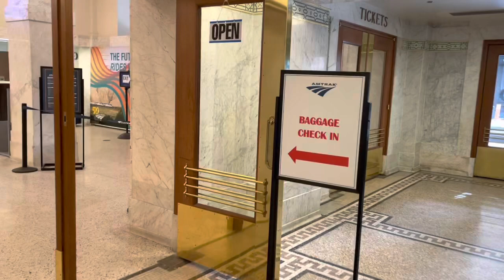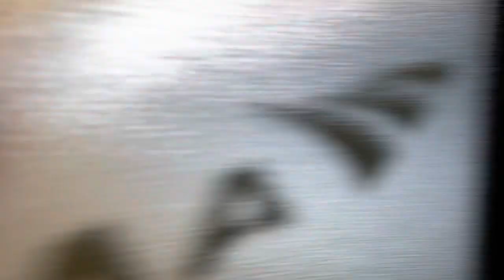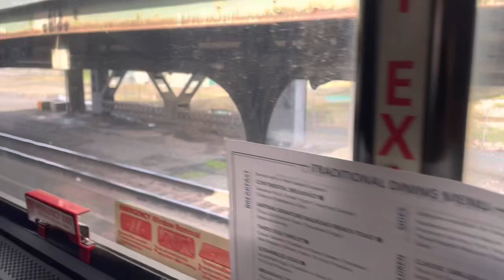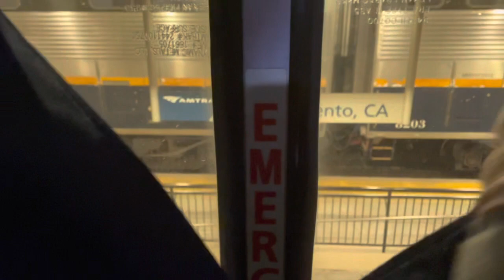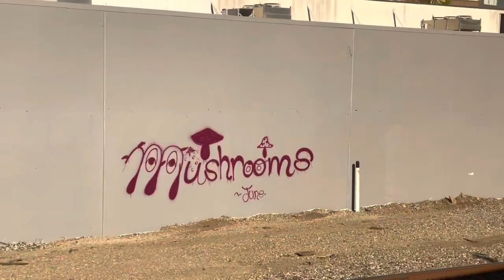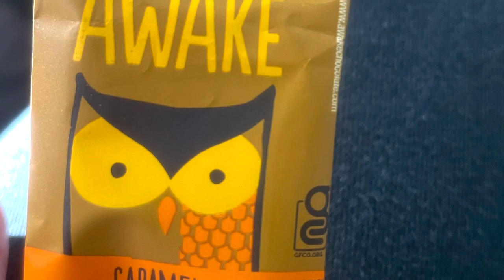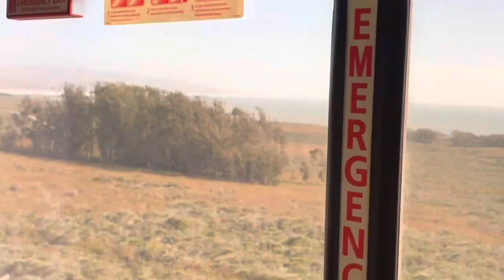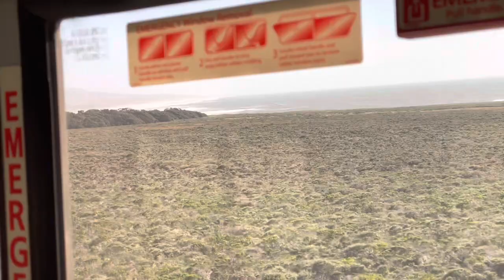Amtrak Coast Starlight Seattle to Los Angeles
Third leg of the Epic Train Trip riding on Amtrak’s Coast Starlight from Seattle to Los Angeles.
Being our third leg of the journey we got the train riding thing down pat. @dirtfootracing8788